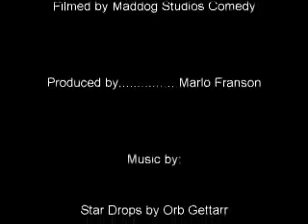Pablo Schroeder Stand up Comic at Press Box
Pablo Schroeder Stand up Comic at Press Box on August 18th, 2008. One of the last acts Stand up comedy show.